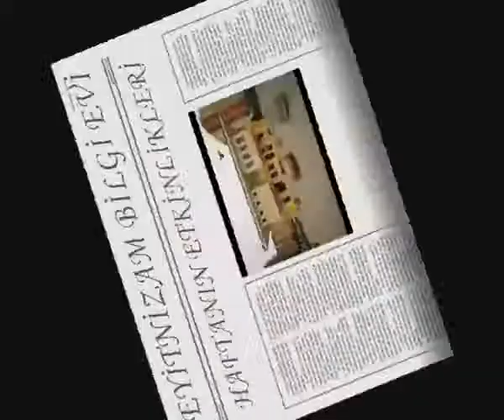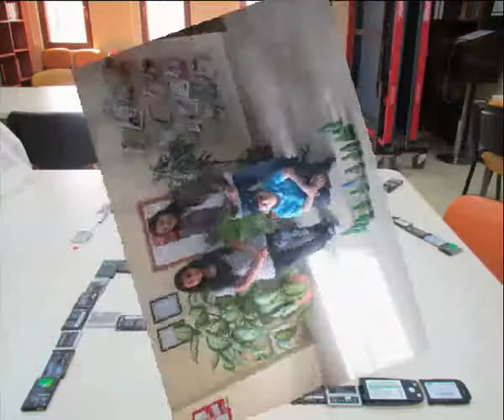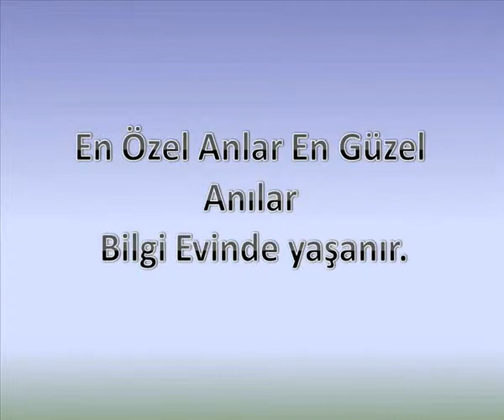Seyitnizam Bilgi Evi Haftanın Etkinlikleri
Ödevler, Bilgi Yarışmaları,El Becerileri, Geri dönüşüm çalışmaları,Bir kıssa bin hisse etkinliği, passaparola yarışması ve daha pek çok etkinlik Bilgi Evi'nde.